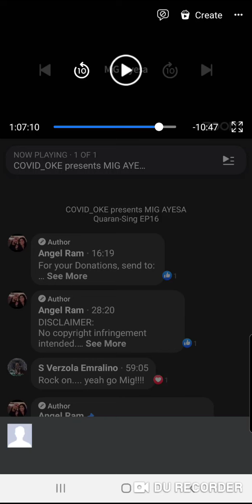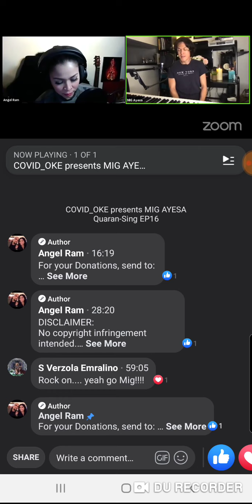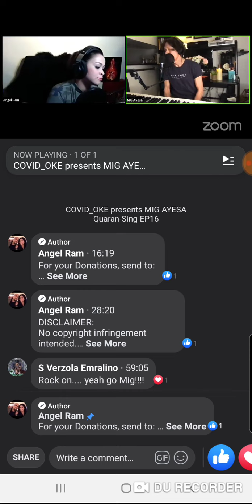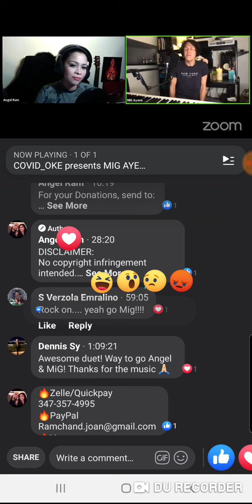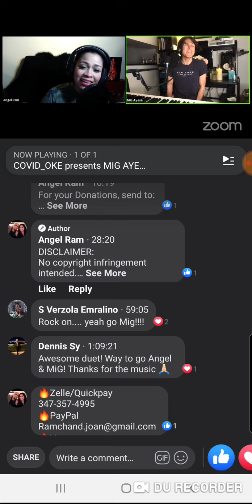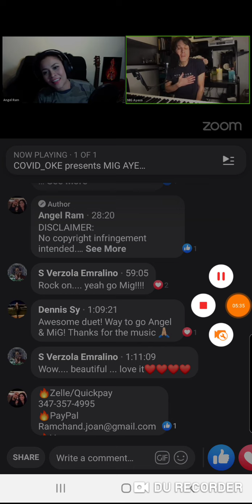How do you keep the Music Playing- Mig & Angel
Recorded during Mig's episode in Quaran-Sing